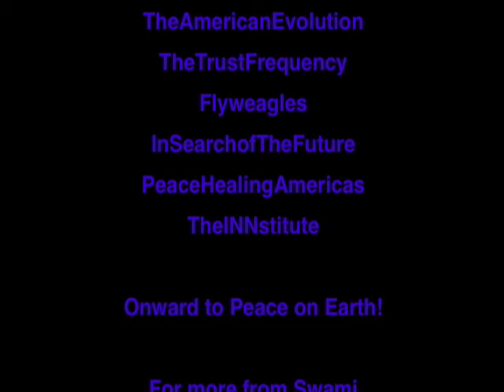Let Freedom Ring! 3 of 6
Inspiration: Direct connection to the Divine. Inspired individuals founded America. The role of the Native American in the evolution of The American Mind. Thomas Jefferson visited Native peoples with his father as a boy. Devolution stems from erroneous beliefs about the nature of the universe: Scarcity-based. Hoarding/Saving/Fear-based. Current human condition a natural outcome of these beliefs. House of Cards crumbling. Evolution of consciousness is a process. Saving/hoarding is doubt-based. Baxters of Maine, visionary philanthropists: white, wealthy, male, Republican politicians. Percival Baxter, governor and James Phinney Baxter, mayor/ historian: Story of Squanto honored guest in England, bridge between Wampanoags and Pilgrims. Hand of the Divine. Free will choice to look at the shadow or the light. This choice determines our reality.

YouTube Channels:

TheTrustFrequency
InSearchofTheFuture
PeaceHealingAmericas
TheINNstitute
Flyweagles